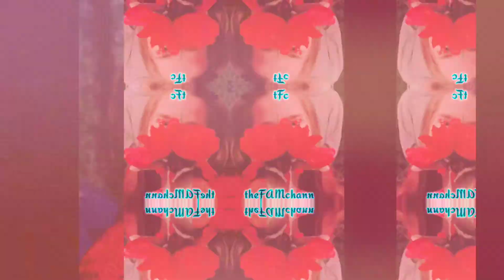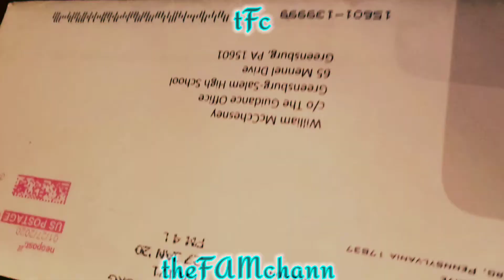FAM's Got MAIL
Well, A few Different Members of the FAM Each Get INTERESTING PACKAGEs in the MAIL...

It's Also VALENTINE'S DAY!!
...AND...It's the VERY LAST Varsity Wrestling Match of the Season at HOME.  Both of Our FAM Wrestlers Have a Great Night...
with PINs & Wins!